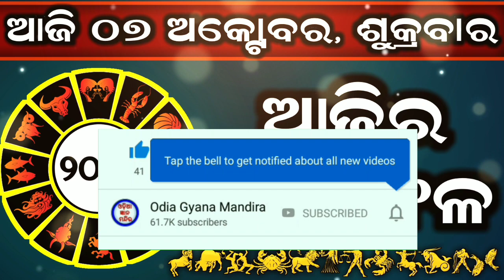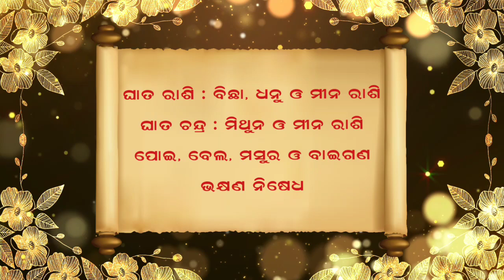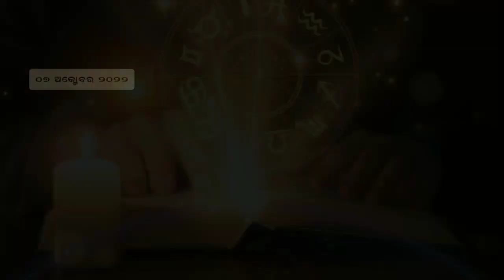Ajira Rashifala | 07 October 2022 (ଶୁକ୍ରବାର) Today Odia Horoscope | Ajira Rasifala Prediction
07 October 2022 today odia horoscope

October 2022 today odia horoscope

ajira rasifala
ajira rashifal
bhagya bhabisya today episode
rashifal
aaj ka rashifal
ajir rashifal
rasifala today
rasiphala
bhagya bhavishya
07 tarikh ka rashifal
rasi phala
aji ra rasifala
odia rashifal
rasifala
ajay rashifal
ajira rasifala odia
bhagya bhabisya
rashifal odia
aji rashifal
prarthana channel
aajirarasifala
oriya rashifal
rasi fala
odia
prarthana tv bhagya bhavishya today episode
odia rasifala
rashi phala
today rashifal
ajira rasiphala
odia gita
prarthana rashifal
07 October 2022 rashifal
aaj rashifal
aajira rashiphala
ajira odia rashifal
sindurara adhikara 07 October 2022
sindurara adhikara today episode
sindurer adhikar 07 October
today rasifala odia
07-October
prarthana live
rasifala odia
October-07
ajira.rasifala
prarthana tv
rasi folo today
zero rashifal
agira rasiphala
kali rashifal
odia aaj ka rashifal
prarthana
rashifal video
07 October 2022 ka rashifal
jayanti rashifal
odia bhajan
odia re
rashifal ajira
rasifal
rasifala ajira
ajera rasefala
ajira rasifal
ajira rasifala jayanti mohapatra today
ajirarasifala
bhagya bhabisya today episode 07 October 2022
jayanti mohapatra
rashi fala
rashifal kanya rashi
rashifal rashifal
rasiphala odia
today rasifala
today rasifala jayanti mohapatra
2022 odia calendar
07 tarikh ka rashifal
07 tarikh saniwara
07 October kundali bhagya
aditya rashifal
ajira rashiphala
ajira rasi
akira rashifal
astrology odia
bhagabata janma 2022
bhagya bhabisya 07 October 2022
bhagya rashi
bhagyaphala today
hathi rashifal
hazrat rashifal
ka rashifal
kanya rashi
kanya rashifal
mo dehe bolide to deha kala
odia astrology
odia rashi
odia rasi
oriya
otv bhagyarekha
otv rasifala today
pramod patra
prarthana